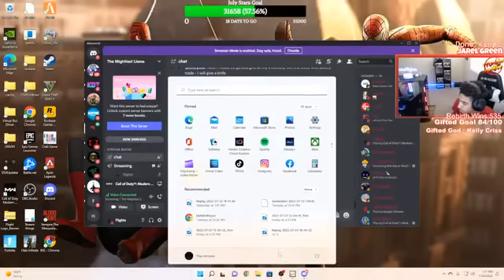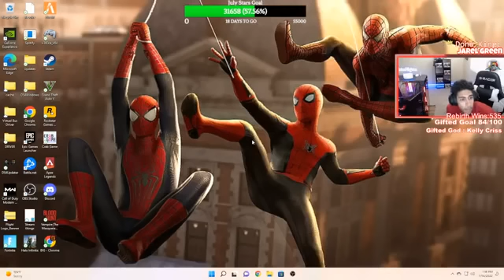Battle Royale Streamer